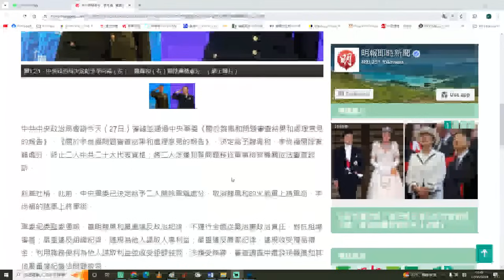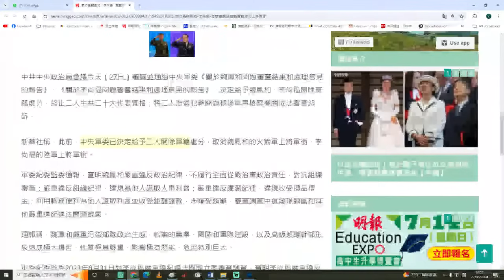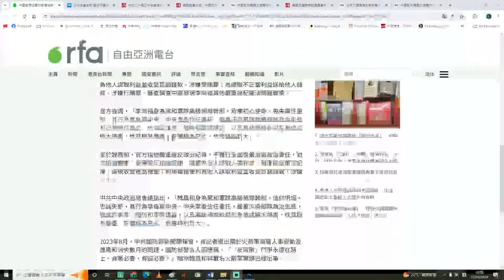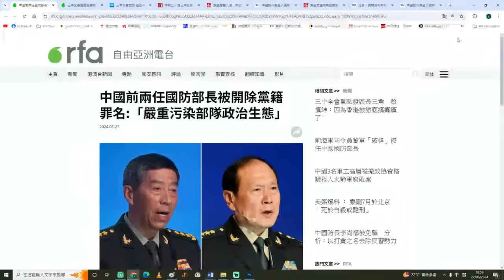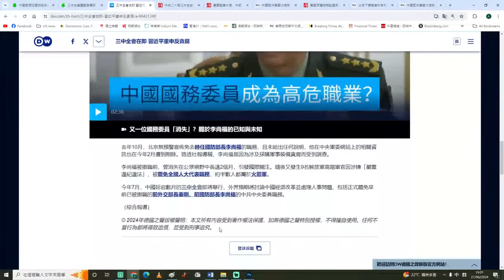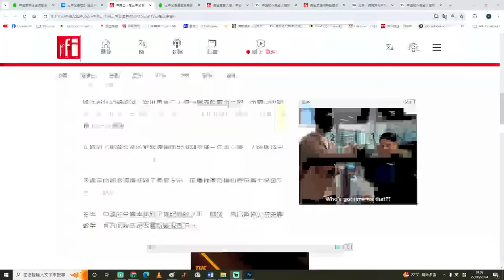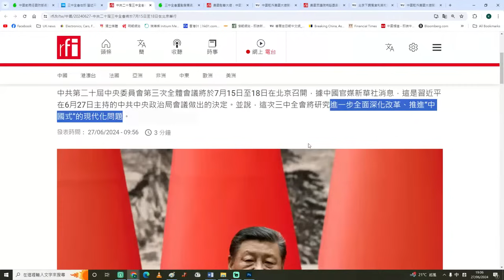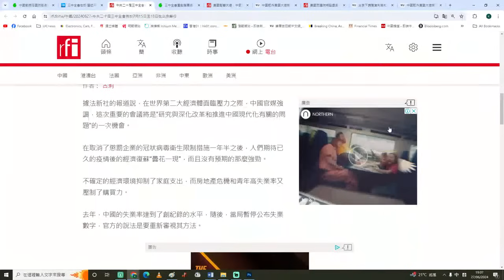【國情2A】習系軍委兩虎落馬！習近平定軍威三中全會定於七月十八日！28/06/2024